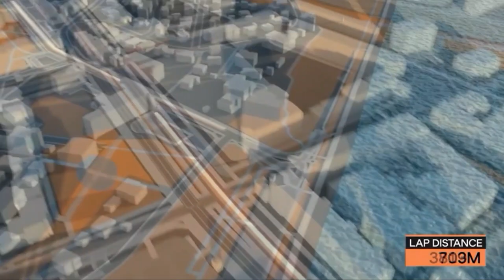2020 WORLD HALF MARATHON CHAMPIONSHIPS || Joshua Cheptegei VS. Jacob Kiplimo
13.1 miles, 21.1 Kilometers.  This is the 2020 World Half Marathon Championships!

On the flat and fast streets of Gdynia, Poland, many of the world's best athletes took to the streets to see who would prevail in this year's installment of the world half marathon championships.  Thanks to good weather, good organization, and fantastic competition, this proved to be the fastest world championship half in history.

What a way to end the 2020 Season!